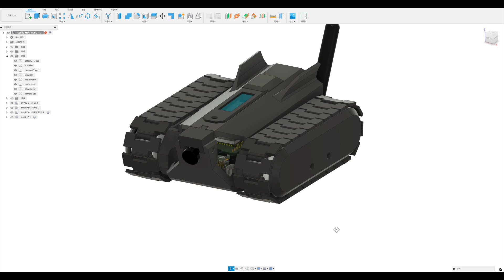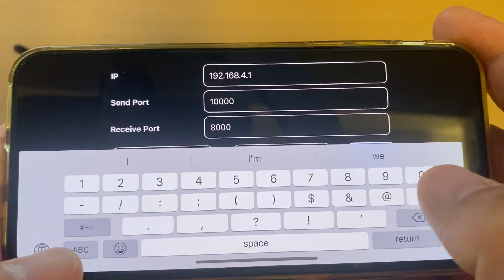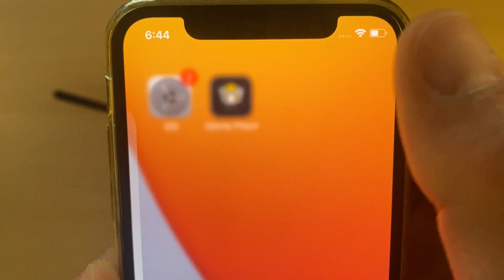ESP32 MINI TANK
ESP32 MINI ROBOT MAKER KIT 1.5

- Cotnrol App : '3demp' (google play store & app store) -  free